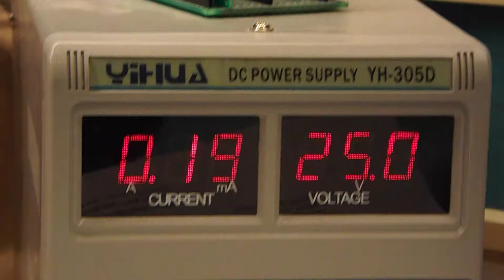Inductor Winder prebuild / bench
ATmega328P controlling 2 24V unipolar stepper motors. This is for a project im working on,i wanted to test the code and see how the motors would react at different pulse frequencies.